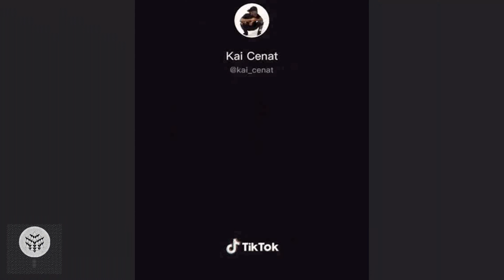Social media influencer Kai Cenat faces charges of inciting riot after thousands cause mayhem in NYC